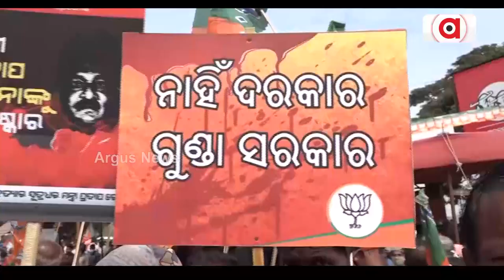ବଦନାମ ଗଳିରେ ବିଜେଡିର ମାଳ ମାଳ ମନ୍ତ୍ରୀ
ଧର୍ମେନ୍ଦ୍ର ସାହୁ ଆତ୍ମହତ୍ୟା ମାମଲାରେ ଅଡିଓରେ ନାଁ ସତ୍ତ୍ବେ କାହିଁକି ମନ୍ତ୍ରୀ ସମୀରଙ୍କୁ ତଦନ୍ତ ପରିସରଭୁକ୍ତ କରୁନି ପୋଲିସ ? ପୋଲିସର ଟ୍ରାକ ରେକର୍ଡ, ଅଭିଯୁକ୍ତ ଶାସକ ଦଳର ହୋଇଥିଲେ, ମାମଲା ରଫାଦଫା ।